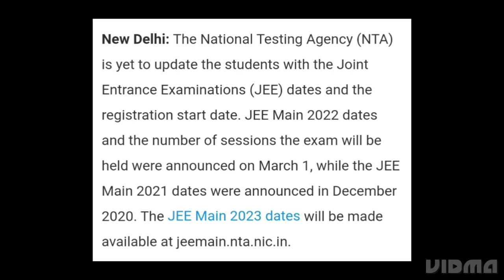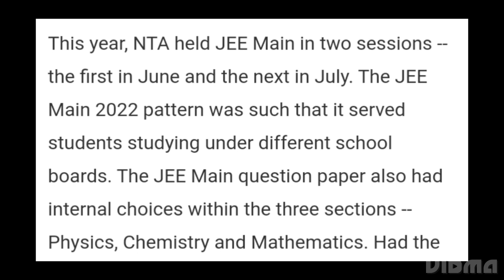JEE MAIN 2023 DATE RELEASED,JEE MAIN REGISTRATION PROCESS, EXAM, ADMIT CARD RELEASED DATE